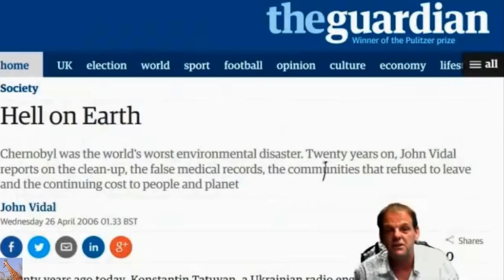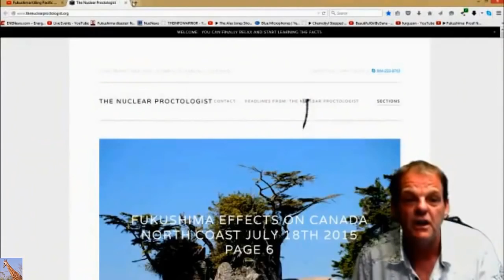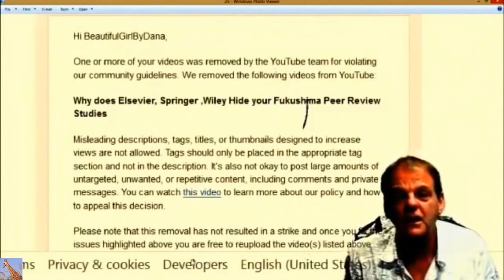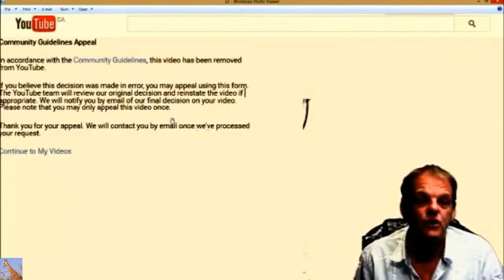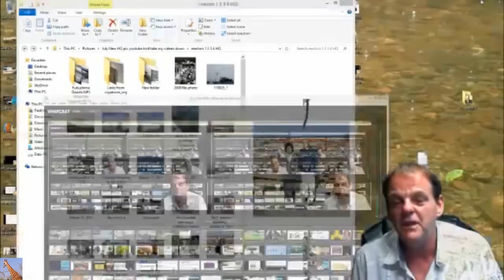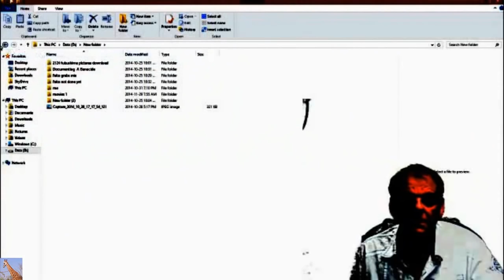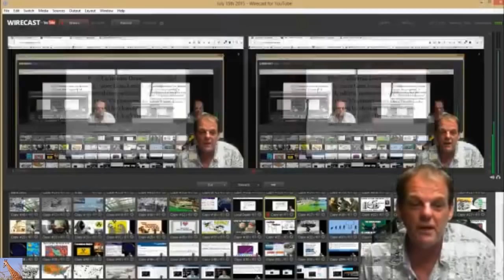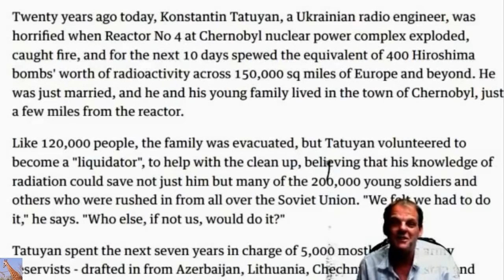Fukushima & Censorship of Dana Durnford *bleep* 7/18/15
I found another video I had to re-re-edit (add More Bleeps).  (Dana had to delete the original). Fukushima & Censorship of Dana Durnford *bleep* 7/18/15  I bleeped out some names that can no longer be mentioned due to court restrictions on Dana from UVic and Woods Hole Oceanographic Institution... corporate personhoods for 2 individuals.  By the way, ALL of the videos on this site or my original MsMilkytheclown site (without a number one after the name) can be reuploaded to your channel or anywhere you want.  Just press the "more info" button under my video.  At the Bottom of the description box reads "remix this video" in blue letters.  Press "remix this video" .  Then YT will open that video up in the YT editor.  Press the Blue Save button in the upper right hand corner.  It will take a while for YT to render your project.  While you're waiting, you can change the Title of the video from "my edited video" to whatever you want.  Press the pencil icon under the video.  You can add text to the description box, change the title, and add tag words.  The more words you use, the easier it is for people to locate your video using those search words.  Press the blue save button in the upper right corner to save your changes.  Then you're all set.

You can see Dana's pictures, video presentations (what is left of them), and headlines

Open Letter To All Marine Biologists, Nuclear Industry Whistle Blower Dana Durnford Arrested, Documenting The Mass Die Off And Sterilization Of West Coast, Death Of Pacific Ocean

Fukushima Radiation Cs 137 Detected in Florida Grapefruit Higher than Cali (Rense) (p2/3)
Tens of Millions of Cancer Patients Expected from FUkushima Radiation (Rense) (p3/3)
A British Columbia man who posted a video calling for the death of scientists whose research shows the Fukushima nuclear accident is not destroying the Pacific has been charged with two counts of criminal harassment. The charges were laid against Dana Durnford… In a video posted on Thursday, he said he had just been charged, and that many of his past videos had been taken down… “I was arrested… I was in court and I was charged with criminal harassment of nuclear industry PR people,” he said… he was charged under Section 264 of the Canadian Criminal Code, which makes it illegal to engage in conduct that causes someone to fear for their safety… “It’s new territory for me, and I certainly don’t want to jeopardize [the prosecution] by speaking out of turn,” [Cullen] said…

Durnford is not alone in voicing concern about the impact of the Fukushima disaster on North America. Here are a few examples from officials, professors, and other experts:

Former US Gov’t Official: “The elephant in the room is Fukushima radiation” when it comes to Pacific Ocean animal die-offs -Source
Experts: Fukushima radioactive contamination a “major concern for public health of coastal communities” on west coast

US Gov’t: Alaska island “appears to show impacts from Fukushima”; Scientists anticipate more marine life to be impacted as ocean plume arrives

AP: Unprecedented deaths along U.S. Pacific coast; Samples “being tested for radionuclides from Fukushima”

Professor: “Fukushima emerged as a global threat to the conservation of the Pacific Ocean, human health, and marine biodiversity”

Scientists predict west coast killer whales will exceed 1,000 Bq/kg of radioactive cesium; Over 10 times gov’t limit in Japan

Professors: Seafood off west coast predicted to exceed gov’t radioactivity limit

Scientist expects Fukushima radiation will cause marine bacteria in US to mutate

Scientists present links between Alaska seal deaths and Fukushima fallout -